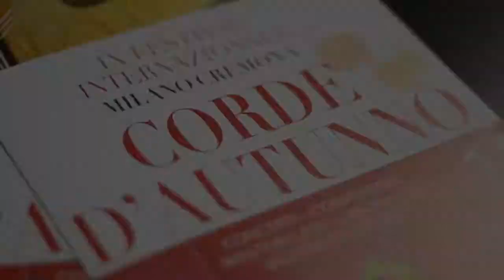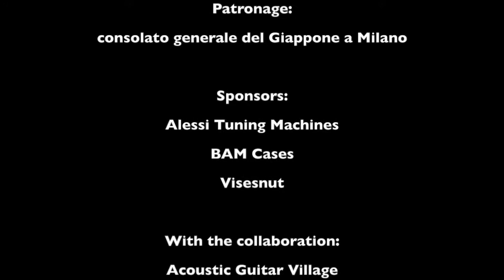Festival Corde d'Autunno - Hauser Tradition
a short video to remember all the strong emotions of this year in Cremona with Festival Corde d'Autunno and Hauser guitars.
Thanks to all the people who made this edition possible!
with
Hermann Hauser Guitar Foundation
Hermann and Kathrin Hauser
Massimo Raccosta
Acoustic Guitar Village Cremona
Museo Civico Ala Ponzone
Cremona Musica
Aquila Corde Armoniche Srl
Bam Cases
Narongsak Visesnut
Andrea Dieci
Aliosha De Santis
Francesco Molmenti
A più corde _ Accademia chitarristica
And all the staff involved
Marco Ramelli - Guitarist, Gabriele Lodi, Giusi Marangi, Alessandra Luisi, Marta Dolzadelli, Enrica Savigni, Giovanni Tammaro, Denise Perego, Matteo Staffini, Paola Zappa